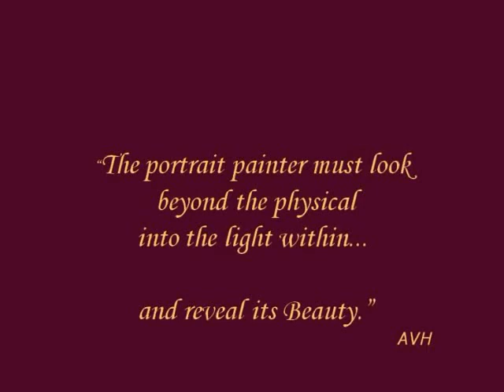Portraits by A. Vonn Hartung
Some portraits I've painted on commission and for my own collection. One of my portraits of Blessed Carlos Manuel Rodríguez Santiago hangs in the Hall of Saints of the Pontifical North American College, Vatican.